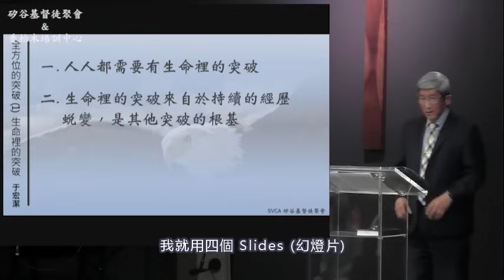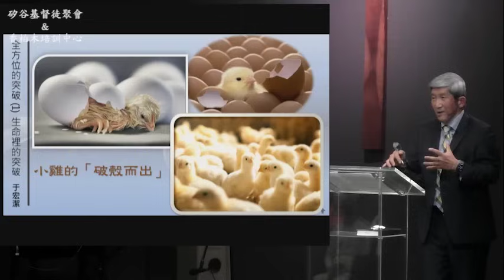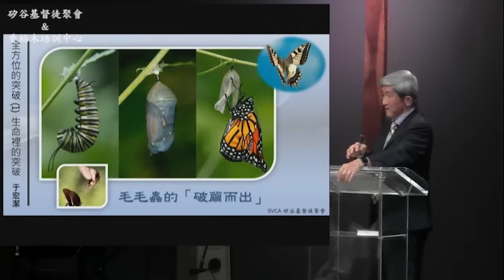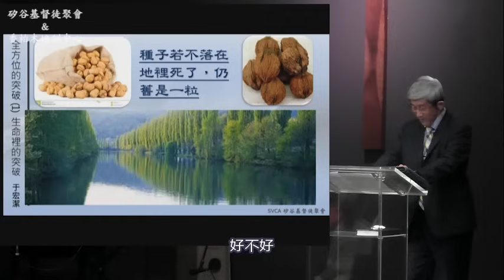生命裡的突破來自於持續的經歷蛻變，是其他突破的根基